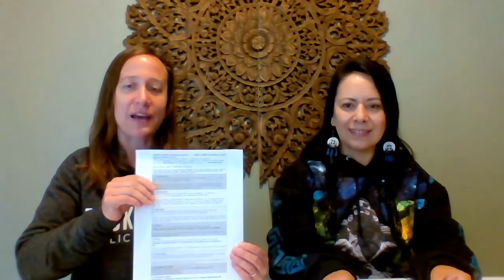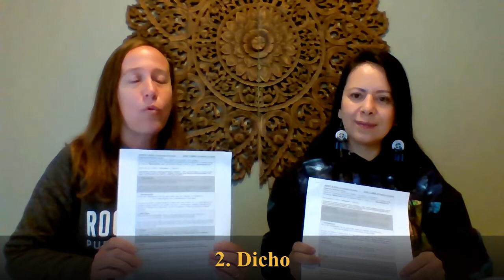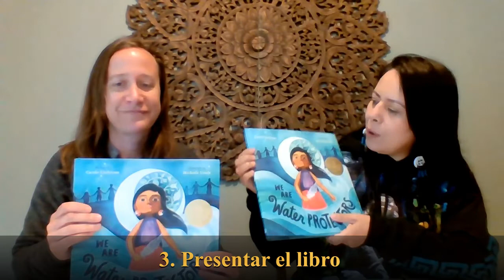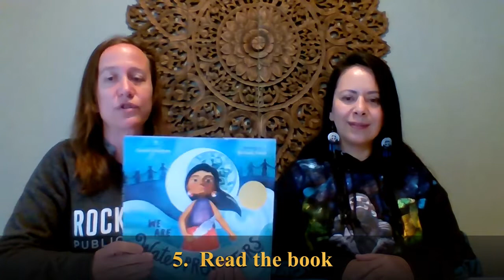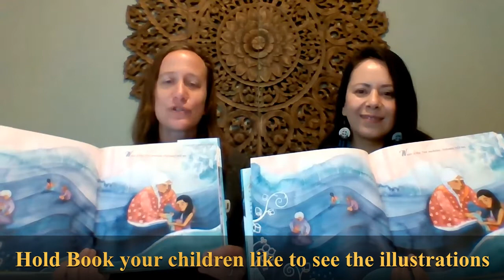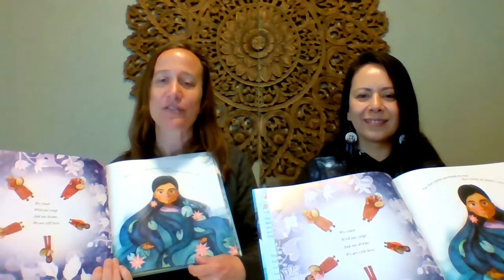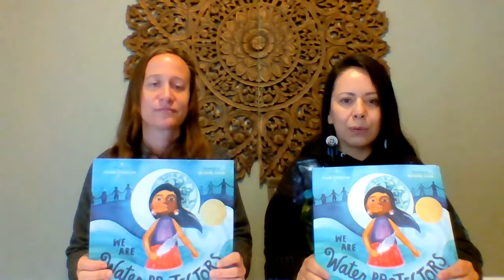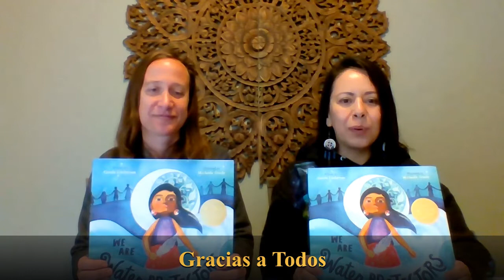April Eng/Sp Virtual Training "We are Water Protectors" TK-G5